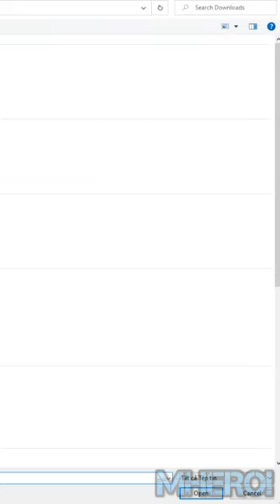tyton clash royale xbow 3.0 cycle deck